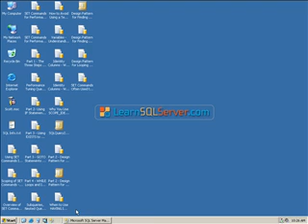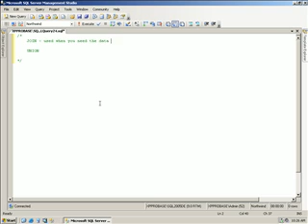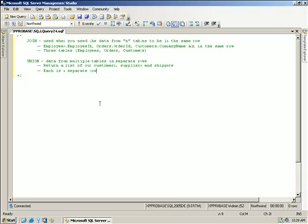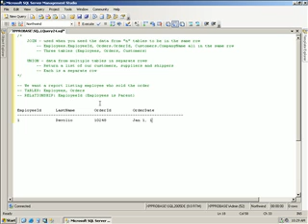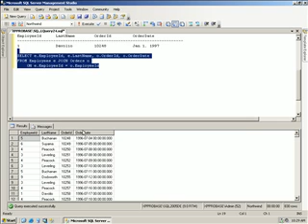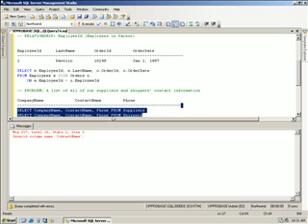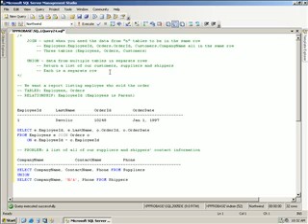JOINs and UNIONs - How Do I Know When to Use a JOIN or UNION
Visit LearnItFirst, our new channel with over 100 videos!

So many newbies to Transact-SQL have difficulties determing when to use a UNION or a JOIN to satisy their query. This video teaches you some guidelines to help you quickly and easily identify whether your query will likely need to become a JOIN or UNION.

Author: Scott Whigham

Versions: SQL Server 2008, SQL Server 2005, SQL Server 2000/7.0